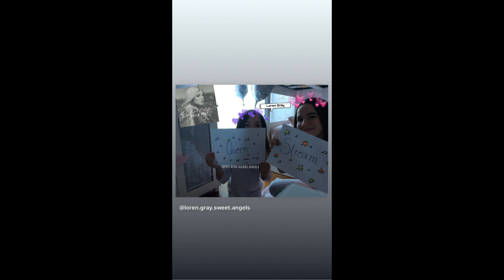Chill Day | Loren Gray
instagram stories 30 dec 2018